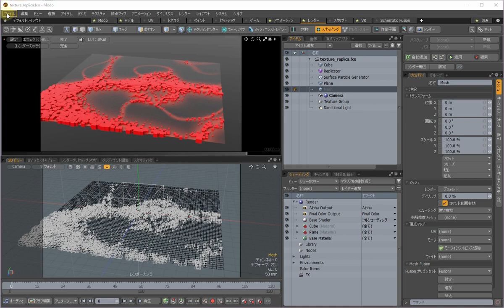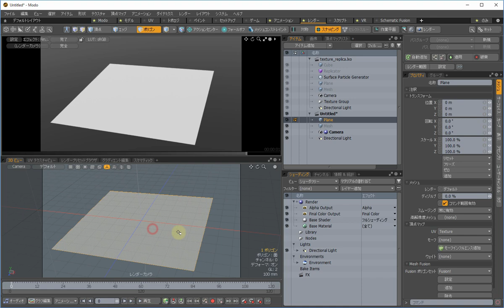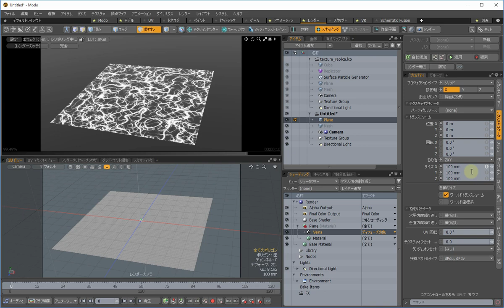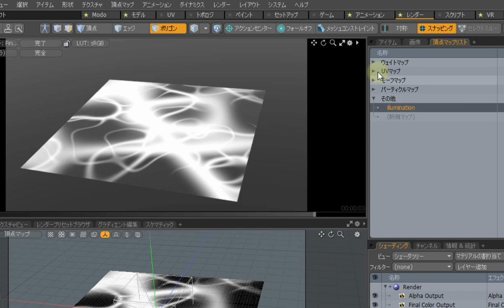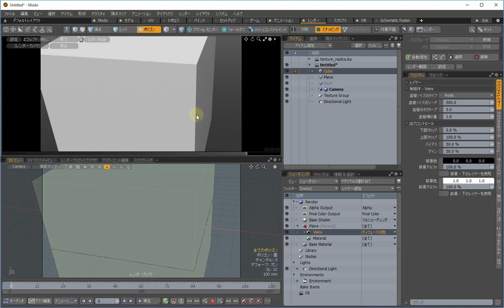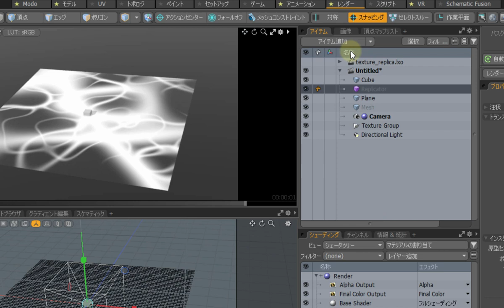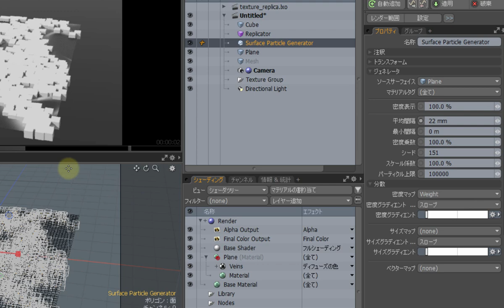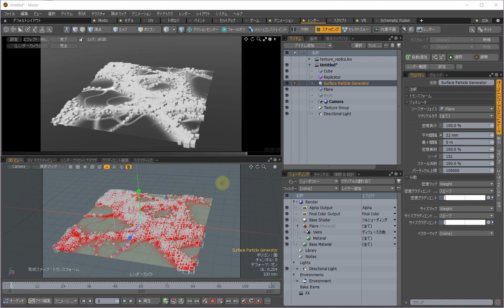【modo機能紹介】テクスチャからウェイトマップを生成するには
テクスチャからウェイトマップを生成し、そのウェイトマップを使用してリプリケータでテクスチャの模様に沿った複製を行う方法を解説します。